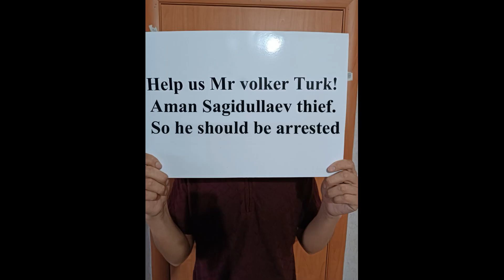11 03 2023 Прямой эфир